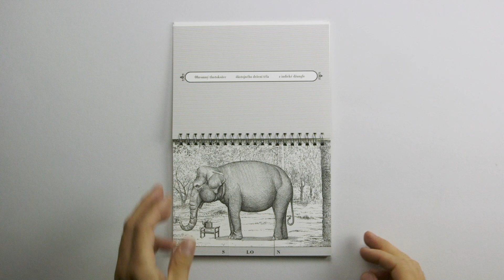Všeobecný zvířetník doktora Revilloda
Všeobecný zvířetník doktora Revilloda (věhlasný almanach světové fauny) s ilustracemi Javiera Sáeze Castana a komentáři Miguela Murugarrena v překladu Markéty Pilátové. Neuvěřitelná sbírka zvířat a jiných bytostí, které na svých výpravách po pěti kontinentech zaznamenal a zakreslil přírodovědec a cestovatel Revillod, je kryptozoologická příručka pro všechny vášnivé badatele v oboru dobrého obrazového humoru i jazykových hříček. Vydejte se vstříc dobrodružství, bavte se a objevujte podivuhodnou faunu, o kterou je na tomto nudném světě taková nouze!